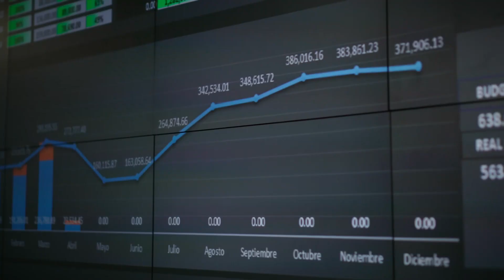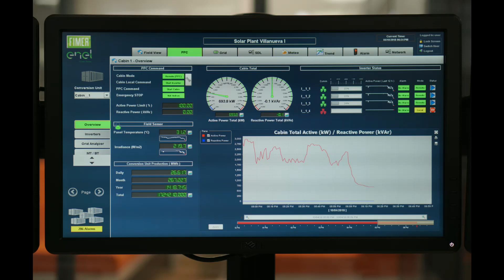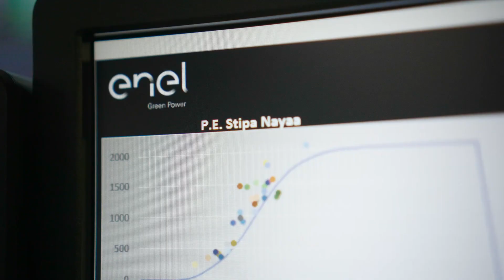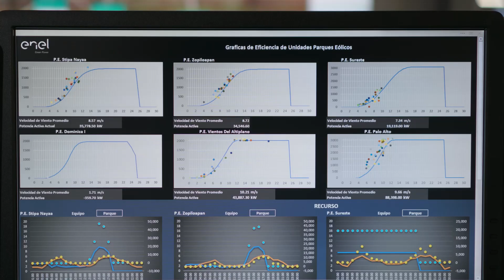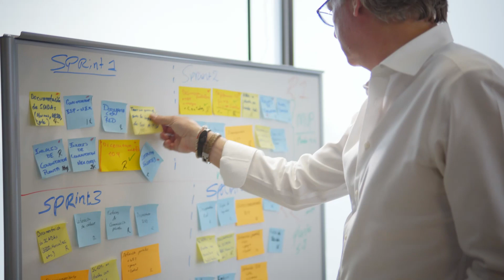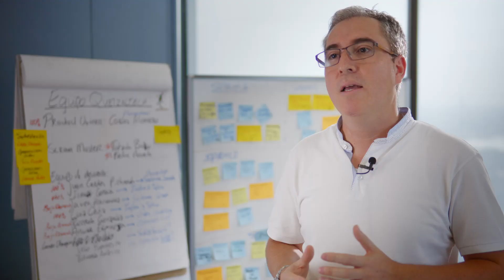Energía renovable: en México, EGP administra sus plantas de energía gracias al Cuarto de Control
En México, Enel Green Power gestiona miles de paneles solares y aerogeneradores. Cada uno de ellos produce una gran cantidad de datos, que se recopilan y analizan para mejorar la gestión de procesamiento.